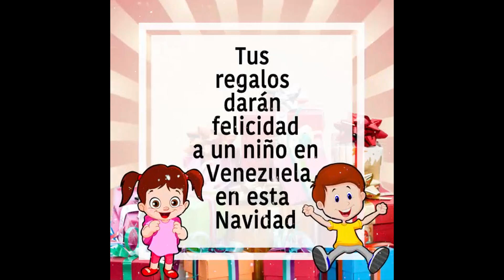Entrevista a Maria E. Perera @sametagtv - Chic Magazine 15-12-2015 Seg. 05